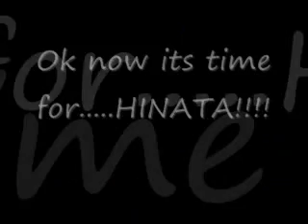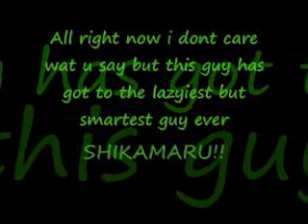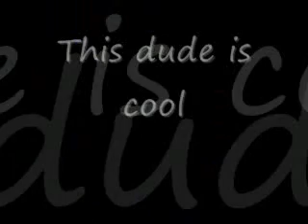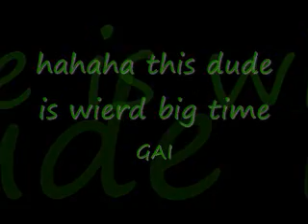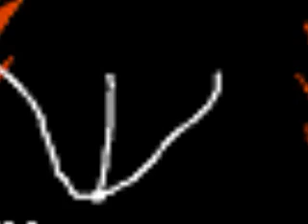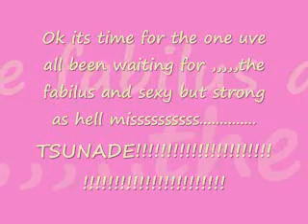(NARUTO) Shippuden Ipod Themes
i dont own enything!
1song is Lacuna Coil-heavens a lie
2song is Kanye West-stronger
3song is Tatu-all the things she said
4song is Drowning pool-tear away
5song is Within Temptation-memories
6song is zoegirl-difrent kind of free
7song is tata Young-sexy,naughty,bitchy
8song is ICP-dating game
9song is Beyonce-sweet dream
10song is Liz Phair-why cant i
11song is Lynyrd Skynyrd-simple man
12song is Godsmack-nothing els matters
13song is Anberlin-paper thin hymn
14song is Evanescence-my last breath
15song is Bon Jovi-have a nice day
16song is dope-you spin around
17song is Aerosmith-amazing
18song is Rihanna-rehab
19song is Linkin Park-my december
20song is Skillet-monster
21song is Disterbed-the night
22song is Shakira-she wolf (english version)
23song is Tatu-show me love
24song is Lady Gaga-paparazi
25song is Bon Jovi-wanted dead or alive
26song is Incubus-i wish you were here
27song is Bon jovi-its my life
28song is Eminem-without me
29song is Evanescence-hello
30song is 3 days grace-pain
31song is Red-already over
32song is Kelly Clarkson-already gone
33song is Slipknot-dead memories
34song is Sixx AM-life is beautiful
35song is Serj Tankian-empty walls
36song is Twisted Method-inside out
37song is Bouling full of soup-1985
38song is Flowbots-handlebars
39song is Journey-only the young
40song is Godsmack-voodoo
41song is Baby Bash-sexy eyes
42song is 38 special-fantacy girl
43song is Evanescence-befor the dawn
44song is Christina Aguliera

woooo that is alot of songs lol enjoy